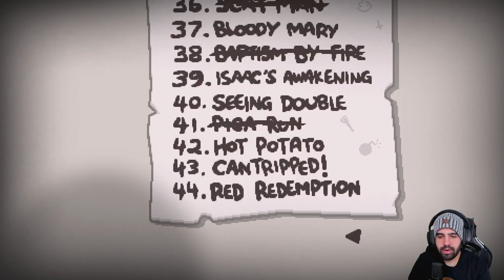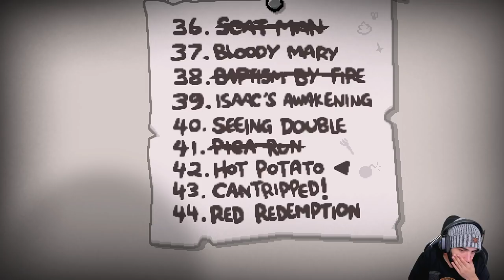CONTRIPPED! (DESBLOQUEANDO "JUSTICE" INVERTIDA) • Isaac Repentance - Episodio 195